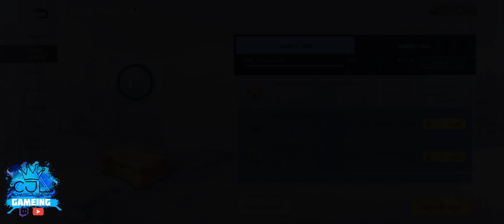/SOLO MATCH / SEASON 27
CHECK OUT NEWVIDEO PLAYING AND UPLOADING MORE gameplay OF @GAME_KNIVES_OUT FULL VIDEO youtu.be/of0nOmHojvI KnivesOut